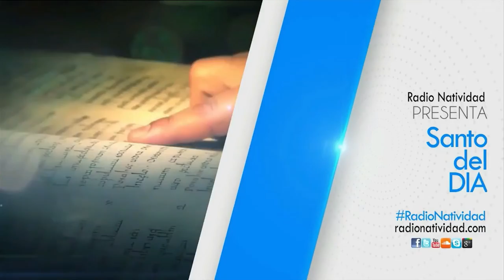SANTO DEL DÍA Miércoles (28/07/2021) Fr. JUAN DUQUE